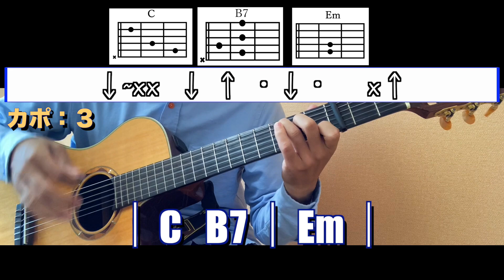ヨルシカ - 月に吠える(Yorushika - Howl At The Moon)【簡単ギターコード】カポ：３ guitar cover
ギターで耳コピしました♩
簡単コードダイアグラム付きです！
カポ：３

他にもたくさん耳コピしてます♩

最新曲のギターコードがわかるチャンネル！